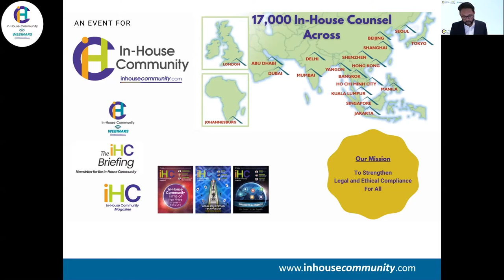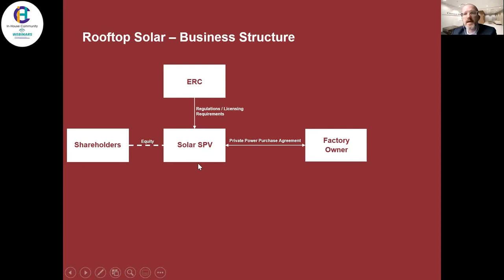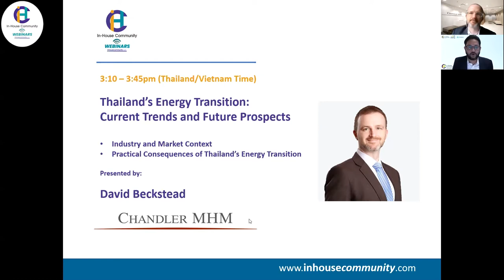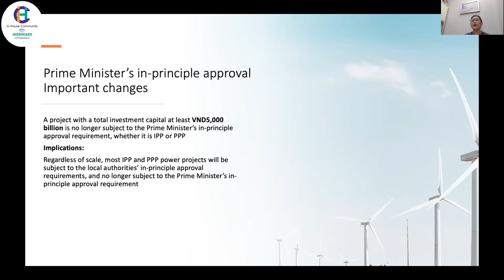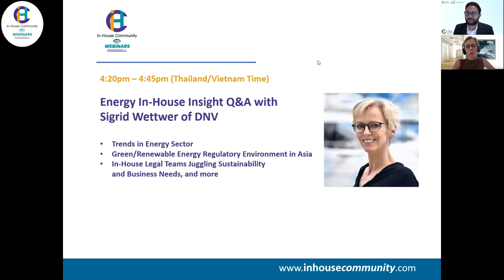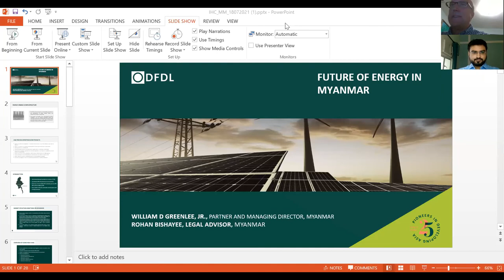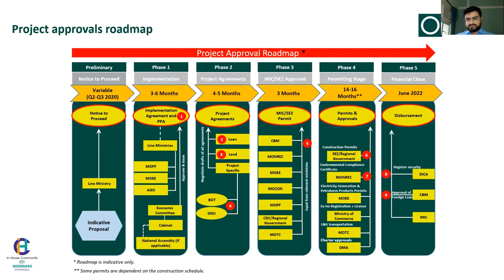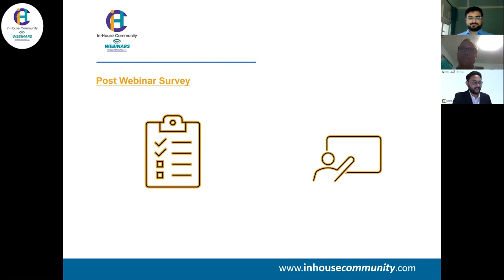The Future of Energy: A Myanmar, Thailand and Vietnam Legal Update for In-House Counsel, July 2021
Presentations on:

Thailand’s Energy Transition by Chandler MHM. Including,
Implications of Vietnam’s New PPP Laws to energy projects by VILAF.
Energy In-House Insight Q&A with Sigrid Wettwer of DNV

Myanmar: Latest Market Developments of the Energy Sector 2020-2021 by DFDL.

Hosted by Rahul Prakash, Publisher at In-House Community.

Our presenters:

David Beckstead

David Beckstead (@Chandler MHM Limited)
David is a Counsel at Chandler MHM Limited (CMHM) and a member of the firm’s Energy & Infrastructure Practice Group. He has vast experience representing lenders and project sponsors in the oil & gas, mining, renewable energy, and manufacturing sectors. David has also advised on numerous complex commercial transactions such as cross-border joint ventures, M&As, loan portfolio acquisitions, and greenfield infrastructure projects.

Rohan Bishayee

Rohan Bishayee (@DFDL)
Rohan’s areas of practice include energy and infrastructure, banking & finance, M&A, corporate and commercial advisory, cross-border investments, telecommunications, real estate, intellectual property and competition. He has extensive experience with the frontier markets on power projects, aviation, banking and finance and cross-border M&A.

William Greenlee_color_formal 2-001

William D. Greenlee, Jr. (@DFDL)
William’s practice focuses on energy projects, M&A, securities, corporate, energy, mining and infrastructure, and project finance. He has extensive experience with power, manufacturing, retail, banking and finance, technology, media and telecommunications (TMT). For over two decades, William has been advising high profile clients from around the world. He is recognized as a leading practitioner by all the Chambers, Asia Pacific Legal 500 and IFLR 1000. As well as running the DFDL Myanmar and Singapore offices, William co-heads the firm’s regional China desk.

Duyen Ha Vo

Duyen Ha Vo (@VILAF)
Duyen Ha Vo is a co-head of VILAF’s Energy and Projects Practice. She advises the development, financing, and M&A of projects, including infrastructure, energy, petrochemical, and real estate projects.
She is recognized as a leading lawyer by Asialaw, IFLR1000, and Legal 500. Furthermore, she was also named as a IFLR1000 Women Leader, IFLR Asia Best Lawyer, Asialaw Client Service Excellence Outstanding Lawyer, In-House Community Commended External Counsel of the Year, and on Asia Business Law Journal’s A List.

Sigrid Wettwer

Sigrid Wettwer (Head of Group Legal Middle East and Asia Pacific @DNV)
Sigrid Wettwer is a dually qualified lawyer, being a member of the German Bar and also admitted to the roll of solicitors of England and Wales. Since 2018, she has held the position Head of Group Legal Middle East and Asia Pacific at DNV, a leading global independent expert in risk management and quality assurance headquartered in Norway. She leads a diverse team of highly dedicated lawyers working from Dubai, Shanghai and Singapore. Before moving to Singapore for this role, Sigrid was working for DNV in Hamburg and Shanghai, having different functions within the company’s legal department.